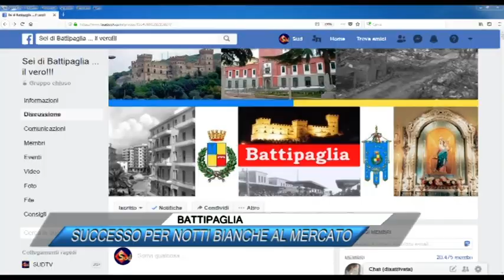BATTIPAGLIA, SUCCESSO PER NOTTI BIANCHE AL MERCATO